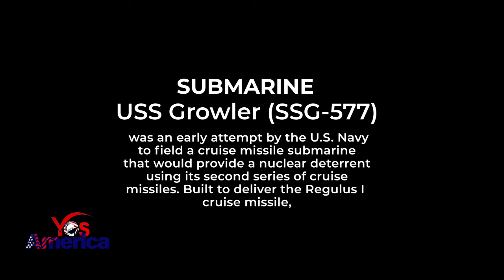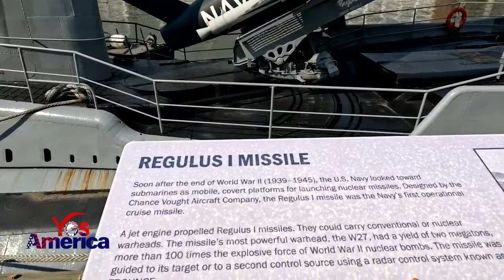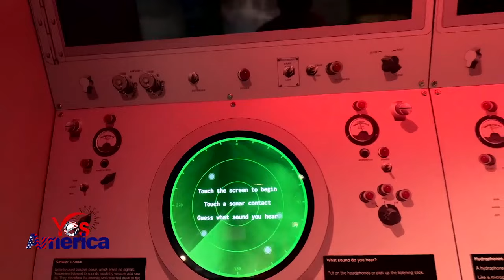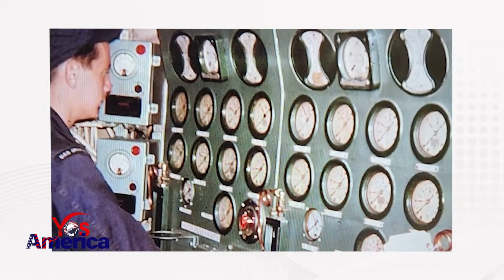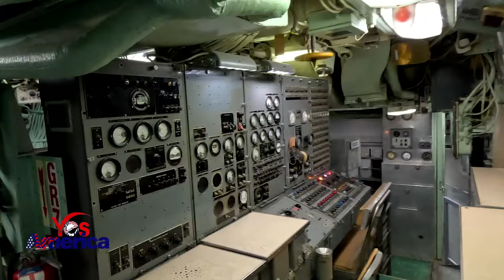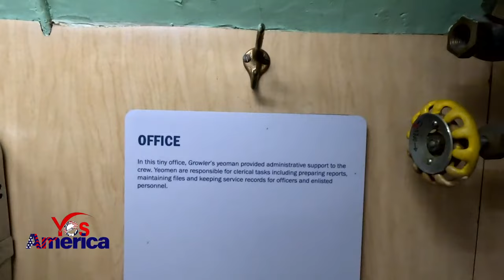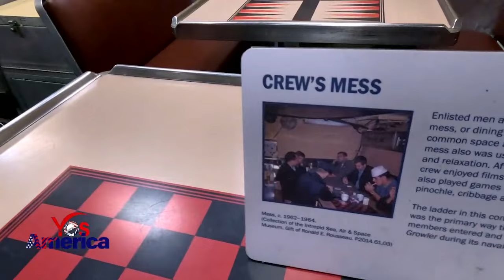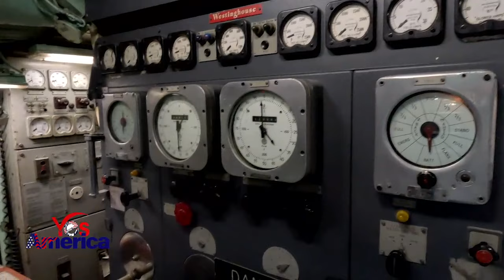WOOW.. Full History & Tour inside The USS Growler SSG-577 Submarine of USS Navy in World War II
USS Growler (SSG-577) was an early attempt by the U.S. Navy to field a cruise missile submarine that would provide a nuclear deterrent using its second series of cruise missiles. Built to deliver the Regulus I cruise missile, Growler was the second and final submarine of the Grayback class, fourth ship of the United States Navy to be named after the growler. Since Regulus I and Regulus II programs had problems, Growler and Grayback were the only two submarines built in this class as instead, the U.S. Navy veered its nuclear deterrence efforts into submarine launched ballistic missiles (SLBMs)—the Polaris missile program.

The Most Powerful Military Weapons Inside US Navy Warship Used in World War II - Part 1.
U.S. Submarine